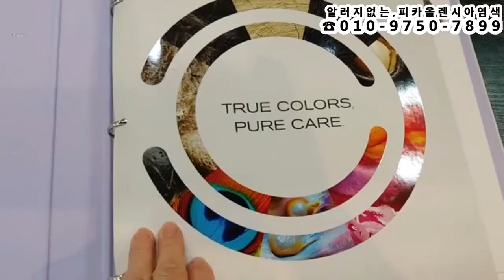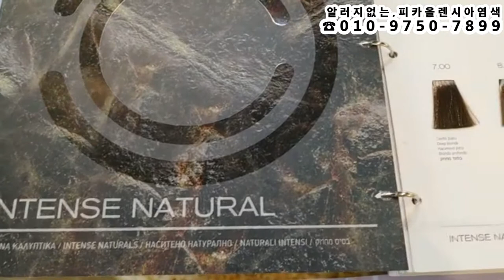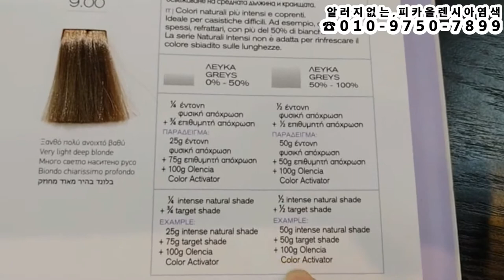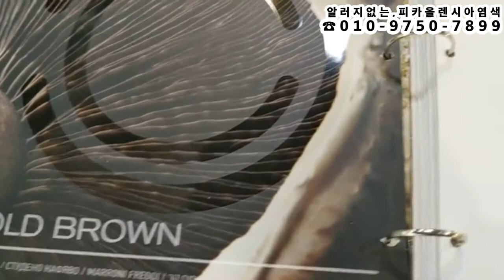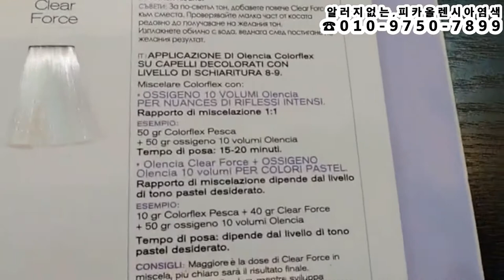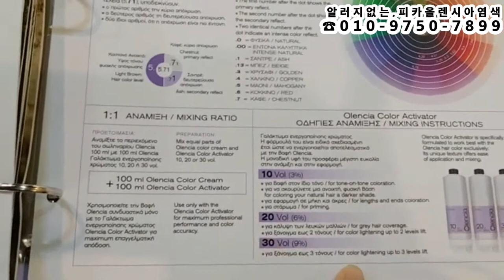ASH ~ 9.1 염색하기 (부드러움, 반사빛, 윤기내기)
알러지,가려움, 두피자극이 없네요 ~ ( ASH~9.1 염색하기 )

가렵지않아요, 따갑지않아요,,,자극이 없어요,
(암모니아프리,파라벤프리,실리콘프리,알콜프리,미네랄프리)
작품 : 열펌Queen머만들강사